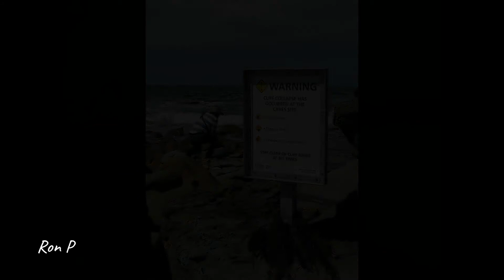WCC Jan2021 Inverloch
A sample of images from members attending our monthly outing.